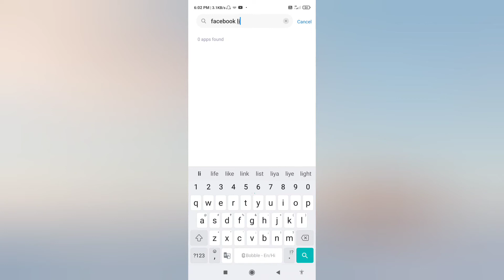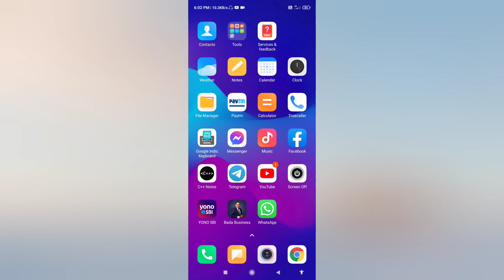How To Fix Facebook Lite Not Opening Problem | Facebook Lite Is Not Opening 2022